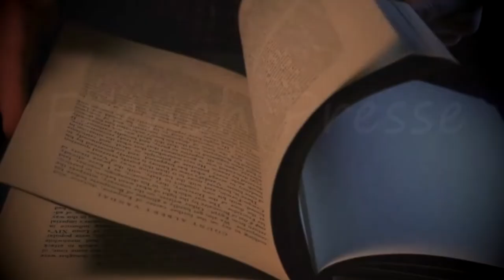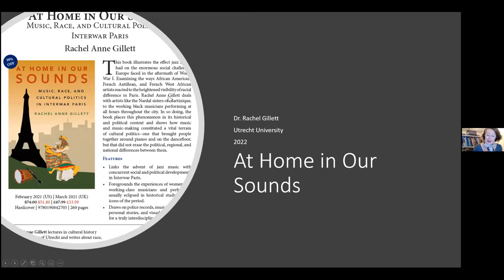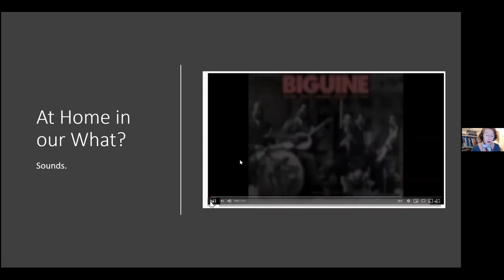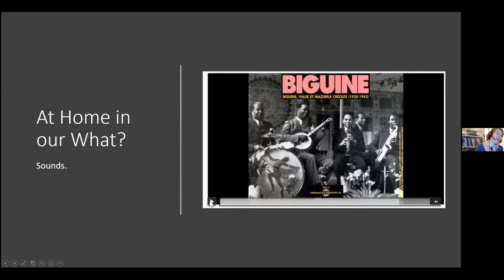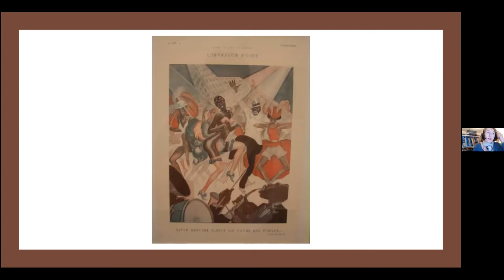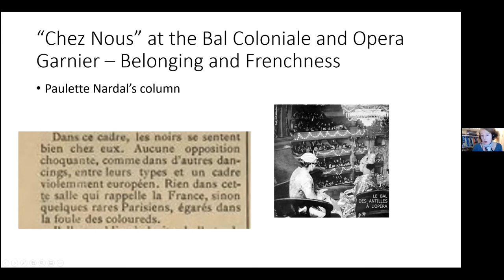French Presse: Rachel Anne Gillett, "At Home in Our Sounds: Music, Race, and Cultural Politics..."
H-France Salon

French Presse: New Books on French and Francophone History by the Society for French Historical Studies

Rachel Anne Gillett, Assistant Professor in Cultural History at Utrecht University, introduces her book At Home in Our Sounds: Music, Race, and Cultural Politics in Interwar Paris (Oxford University Press, 2021).

Interviewers: Jonathyne Briggs, Indiana University Northwest, and Kesewa John, University College London Institute of the Americas

The video is introduced by Sally Charnow, Hofstra University.